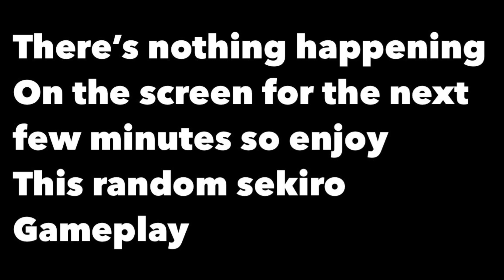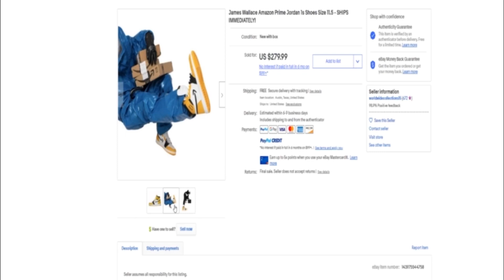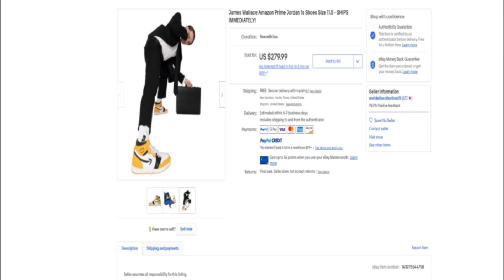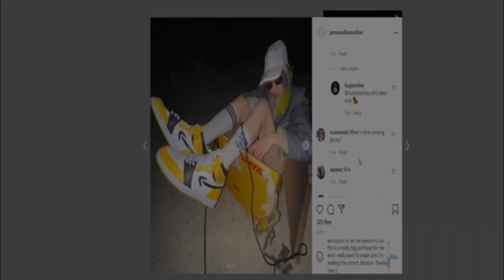The Amazon Primes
Y’all go wish Brago a Happy Birthday.
I really tried to get the Prime 1’s for Brago but James ghosted me just like he ghosted brago

Support the official release and people who make this possible

Time Stamps
0:00 Brago discovers a legendary shoe
1:35 The creator of the prime 1’s
3:40 The Primes Help You Pull
4:35 Who is James Wallace?